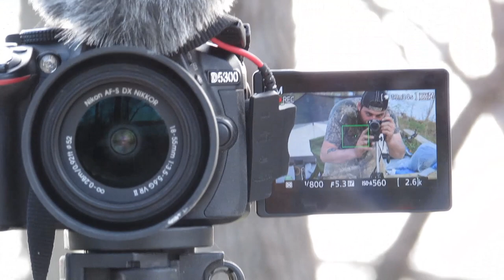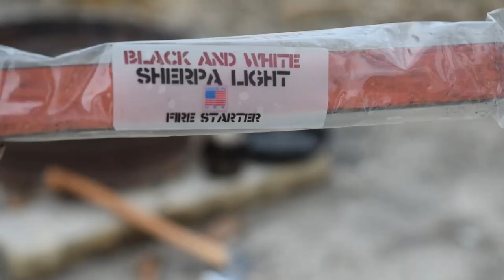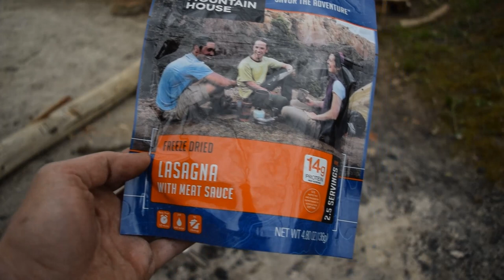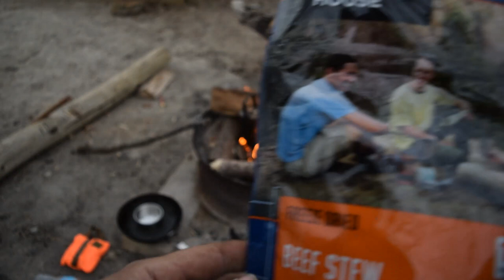Country Back Road Camping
Hey in this video you will see me with my buddy Shawn fighting the rain the whole most of the second day. We loaded the kayaks and went camping using some subscriber gear i got from Steven over